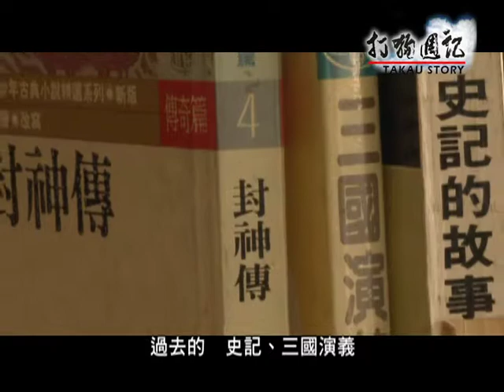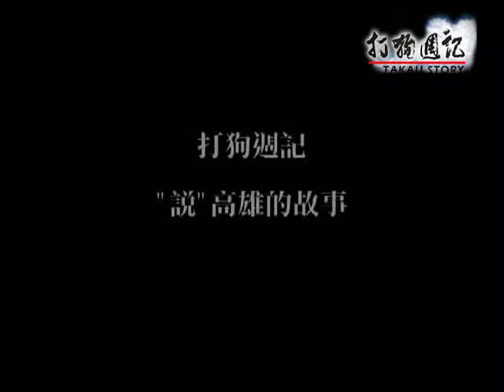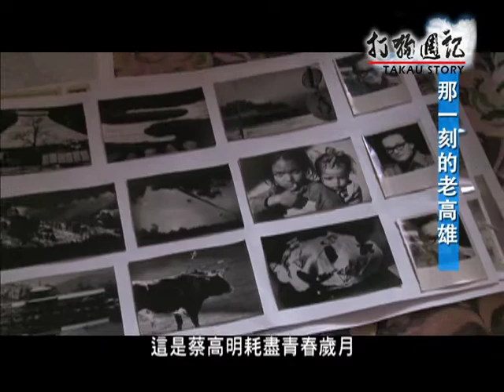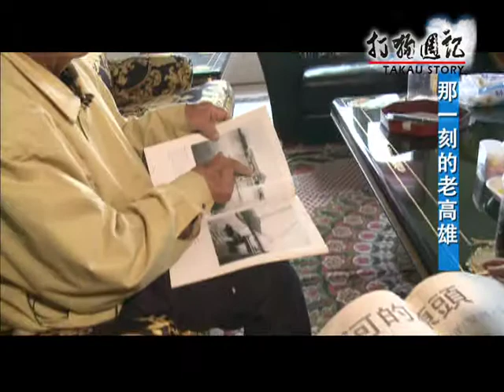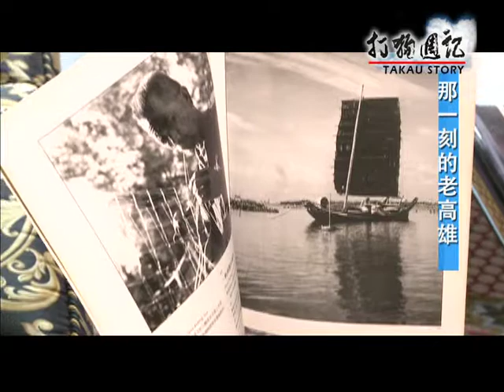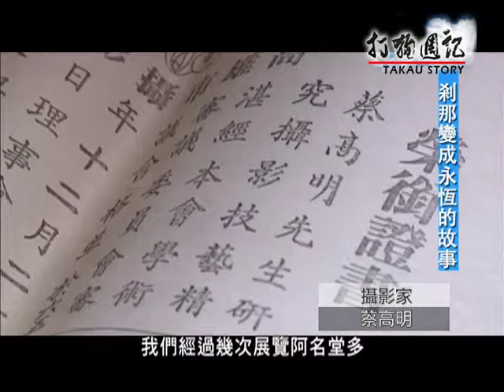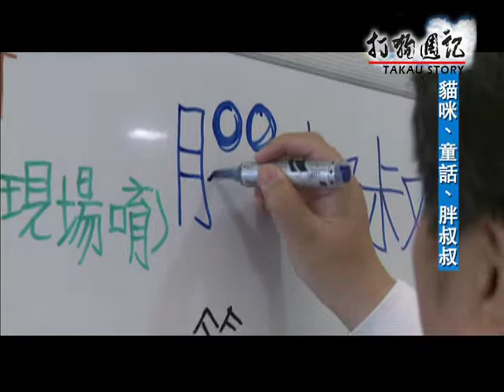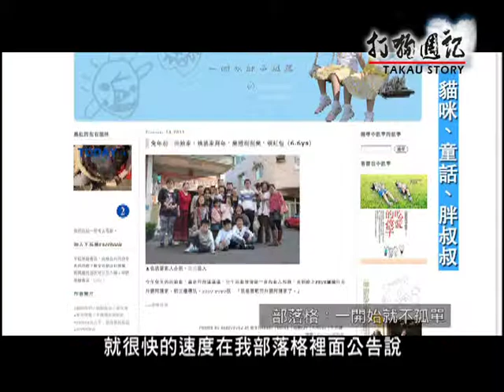TKTV高雄都會台-打狗週記【說】高雄的故事1-1